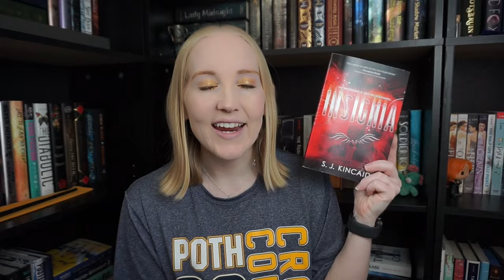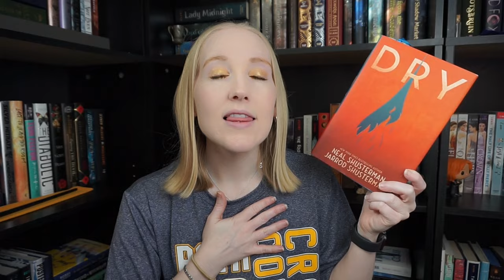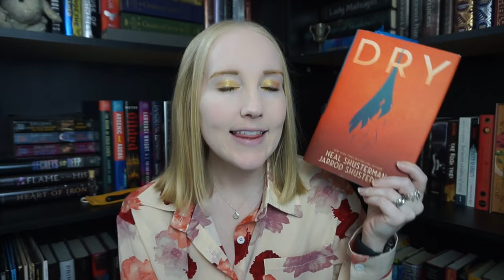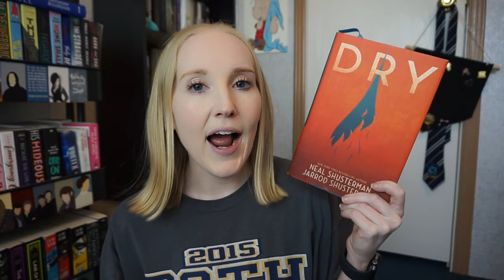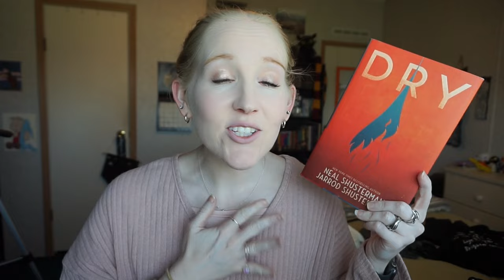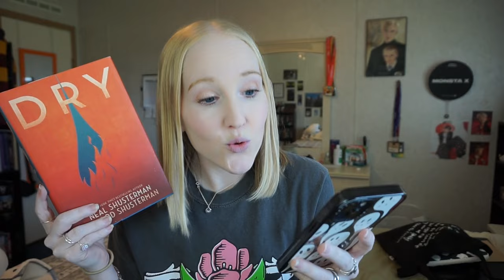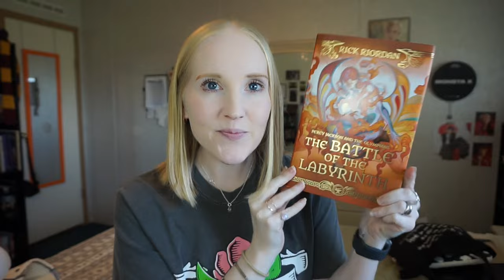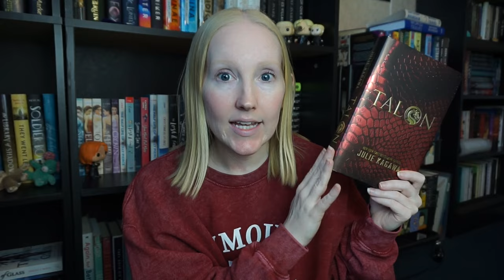reading red books for a week 🩸 realmathon reading vlog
📖 pango books: vampirekeeley
✨ amazon wishlist